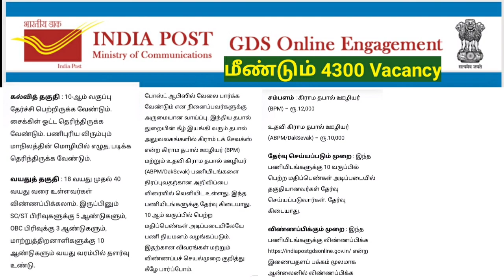🔥4300 மீண்டும் Post Office ல் GDS வேலை/ India Post GDS Recruitment 2023 விரைவில்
Gramin Dak Sevak jobs

vacancy:4300+
Job Location: Tamil Nadu
Education qualification:10th
selection mode: 10th mark basis